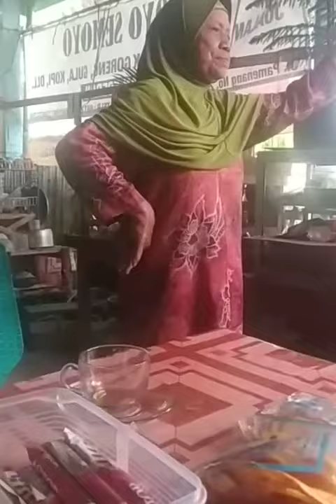Viral nenek umur 77 joget